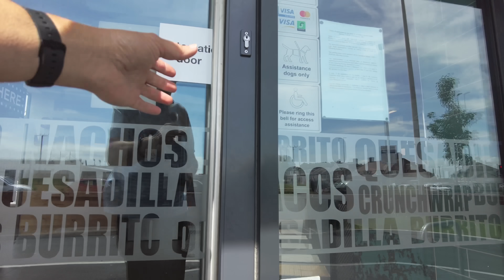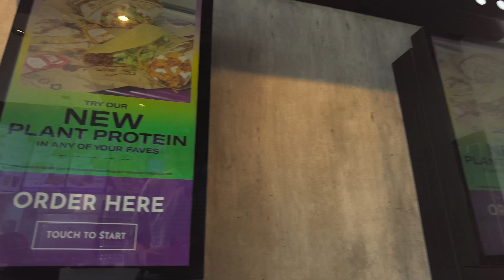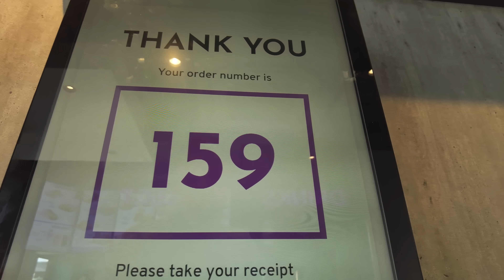I visit Taco Bell in Blackpool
I visit Blackpool's newest fast food restaurant Taco Bell on Rigby Road.

Panasonic S5II
DJI Osmo Pocket 2
RØDE Wireless Go II Mic (Search Amazon Store)
DJI Osmo Mobile